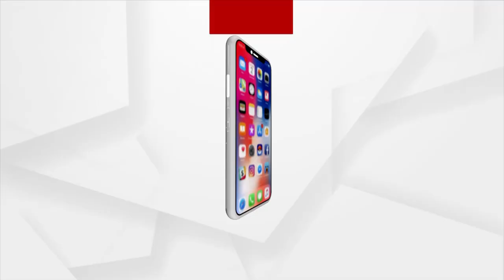ନିରଜ ଚୋପ୍ରାଙ୍କୁ ମେଜର ଧ୍ୟାନଚନ୍ଦ ଖଳରତ୍ନ ପୁରସ୍କାର ।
ଟୋକିଓ ଅଲମ୍ପିକ୍ସରେ ଜାଭଲିନ୍ ଥ୍ରୋର ସ୍ୱର୍ଣ୍ଣ ପଦକ ବିଜେତା ନିରଜ ଚୋପ୍ରାଙ୍କୁ ମେଜର ଧ୍ୟାନଚନ୍ଦ ଖଳରତ୍ନ ପୁରସ୍କାର ।